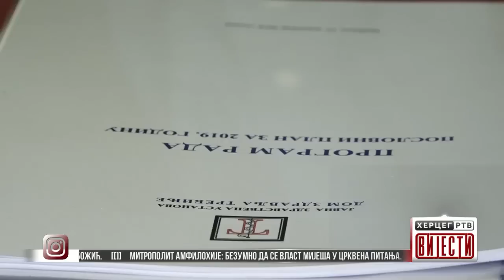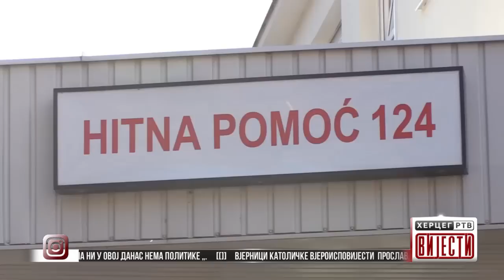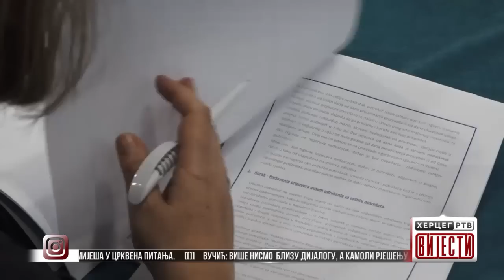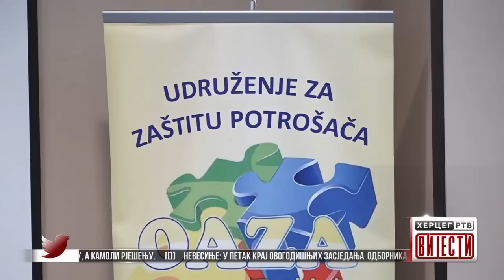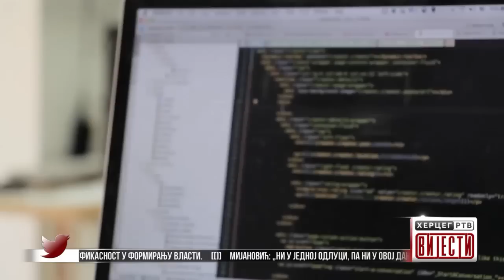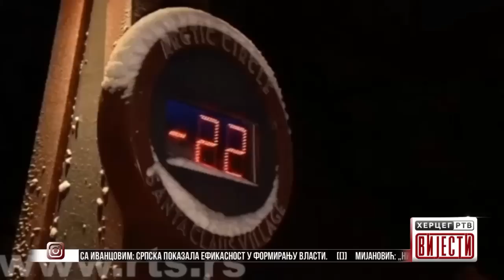Vijesti u 16:30 (25.12.2018. godine)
- Mijanović: Sve urađeno u skladu sa zakonom
- Vjernici Katoličke vjeroispovjesti proslavljaju Božić
- Mitropolit Amfilohije: Bezumno je da se vlast miješa u Crkvena pitanja
- Vučić: Više nismo blizu dijalogu, a kamoli rješenju
- Nevesinje: U petak kraj ovogodišnjih zasjedanja odbornika
- Udruženje "Oaza" : Cilj radionice edukacija trgovaca
- Zvaničnici sa Ivanvocim: Srpska pokazala efikasnost u formiranju vlasti